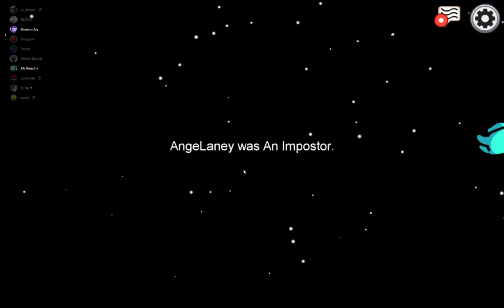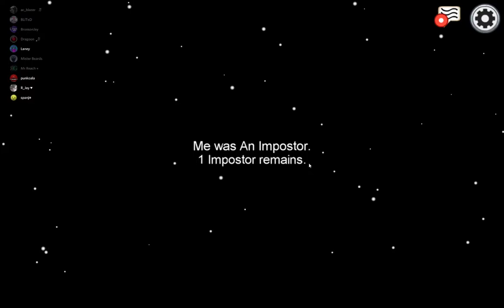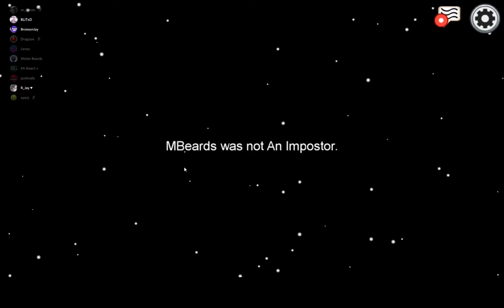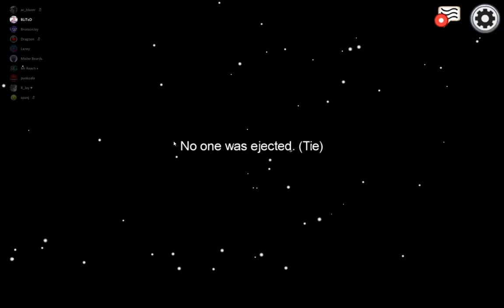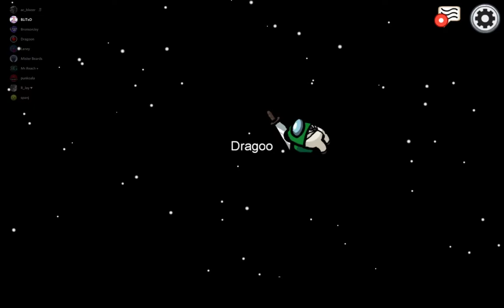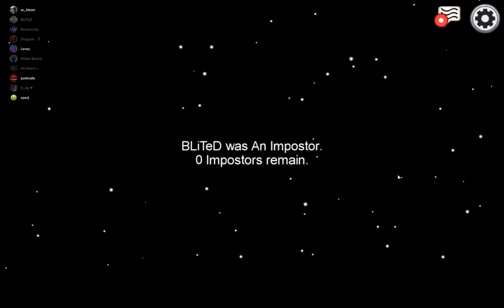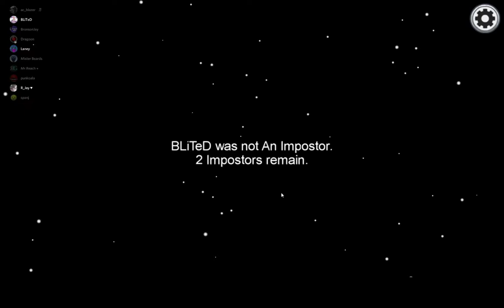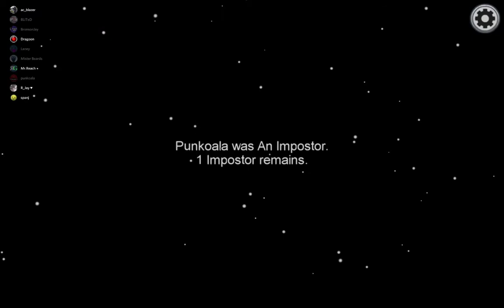GameTime:EP02: Among Us | A Fun Romp into Betrayal and Deduction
YouTube Channels